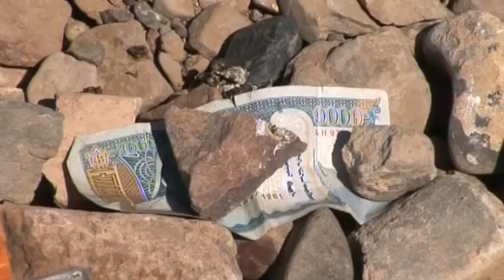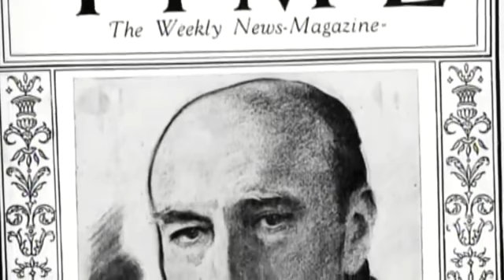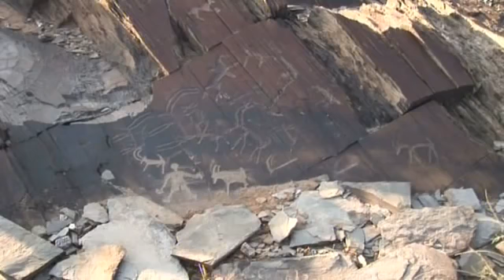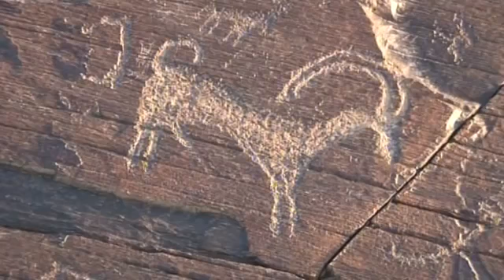Desert Documentary HD - Gobi desert